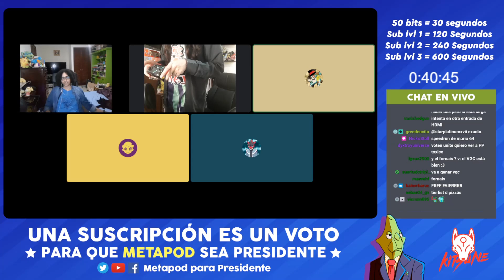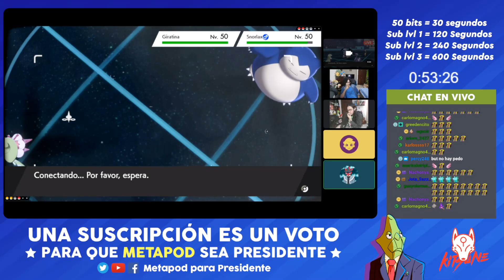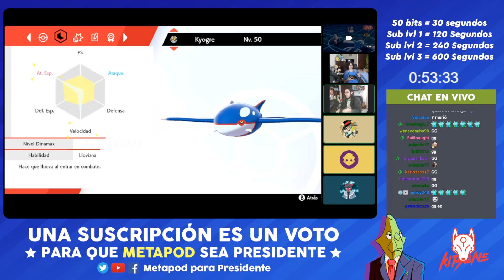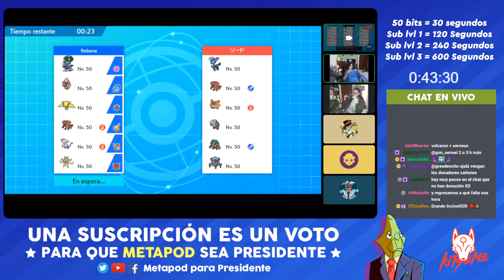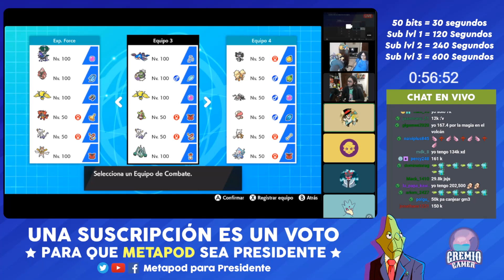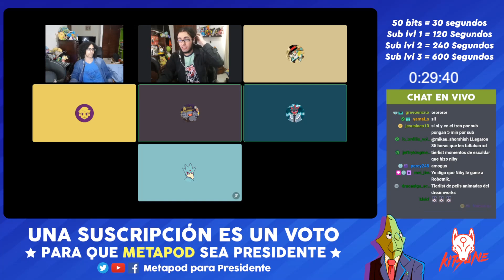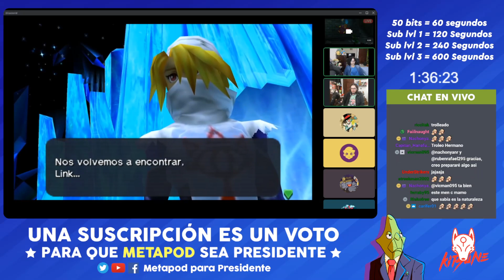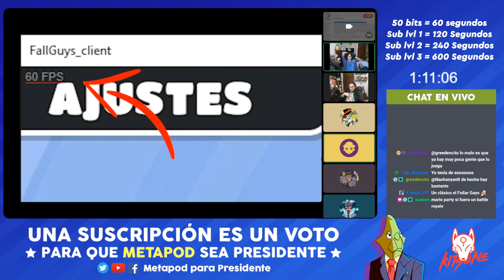¡Aniversario de Twitch! ¡Directo Extensible! 2